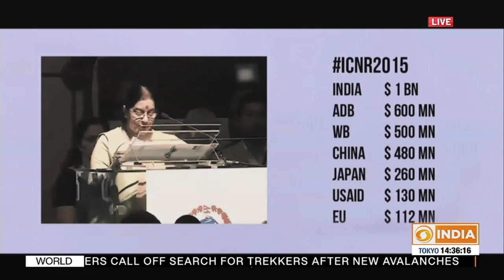PM Modi, Nepal PM KP Sharma Oli jointly inaugurate ICP at Biratnagar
Prime Minister Narendra Modi and his Nepali counterpart K.P.Sharma Oli inaugurate 'Integrated Check Post Biratnagar via video conferencing; ICP Biratnagar is equipped with all modern facilities for immigration clearance of foreign passengers, export & import cargo handling.

DD India is a Public Service Broadcaster under Prasar Bharati, an autonomous board of Ministry of Information and Broadcasting. It’s an International English News and Current Affairs Channel poised for its digital footprint in 146 countries across the globe.

DD India was relaunched in January 2019 as a full-fledged English News and Current Affairs Channel, following a decision of the parent board to turn DD News, into a Hindi-language only network in the coming days.

The international broadcaster features some original programming besides News Bulletins such as programmes on current affairs, foreign affairs, history, culture, positive and inspirational stories, talk shows, documentaries sports, cinema, etc.

DD India  has been the  most watched English news channel in India since 2017 according to news weekly ratings as measured by BARC India group